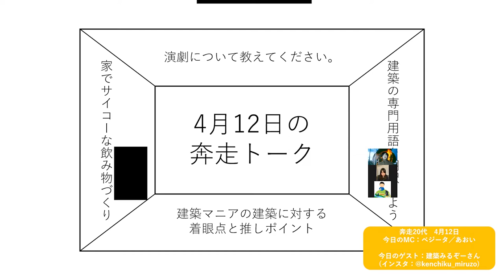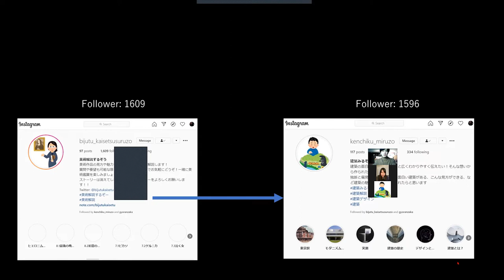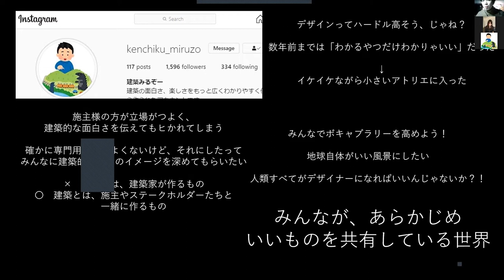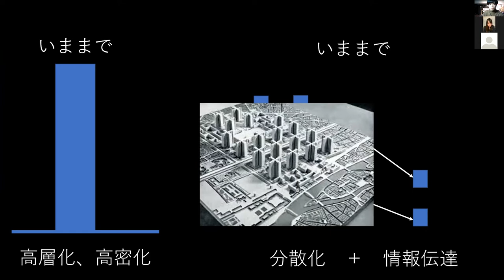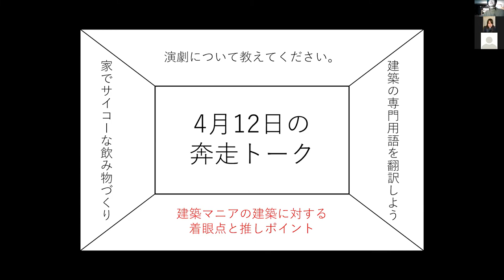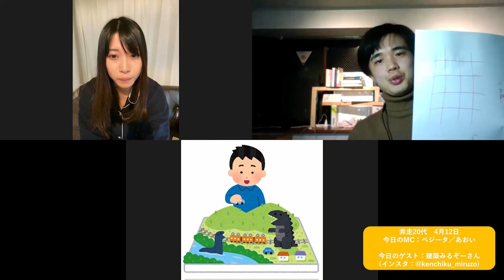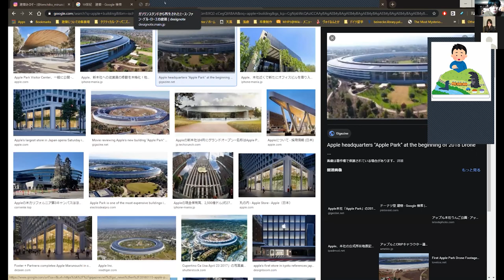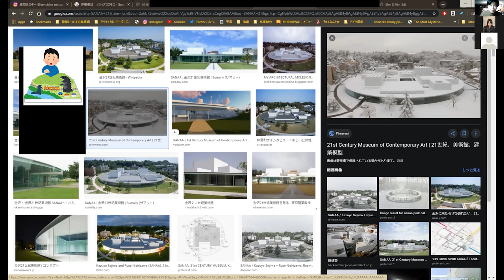建築みるぞーさんと建築ヲタトークしてしまった【第261回 奔走20代 2020.04.12】